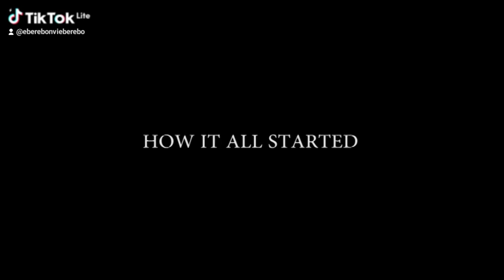They won't say anything because they are eating. this is for our leaders.